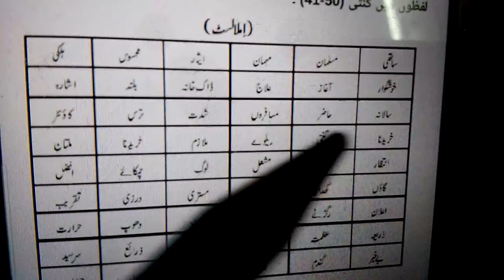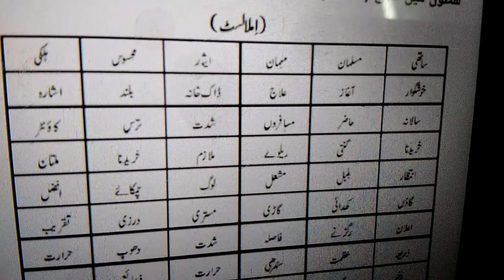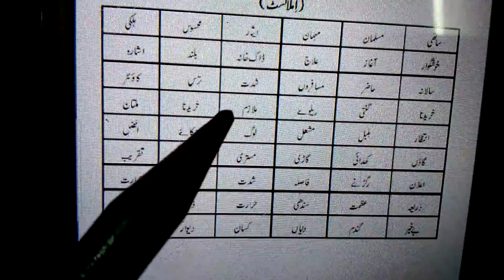19 January 2021